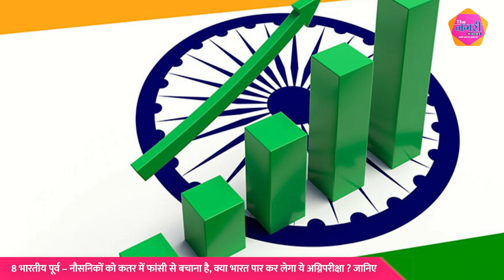8 भारतीय पूर्व – नौसनिकों को Qatar में फांसी से बचाना है, क्या भारत पार कर लेगा ये अग्निपरीक्षा ?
About this video :

8 भारतीय पूर्व – नौसनिकों को Qatar में फांसी से बचाना है, क्या भारत पार कर लेगा ये अग्निपरीक्षा ?